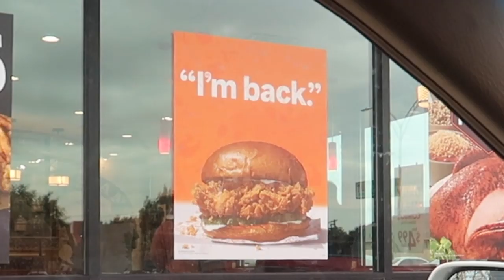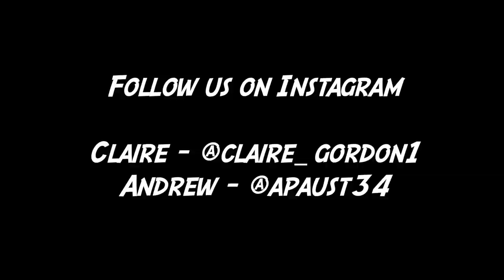WE FINALLY GOT ONE! Popeyes Chicken Sandwich Review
WE FINALLY GOT ONE! Popeyes Chicken Sandwich Review. Have you guys tried the sandwich that broke the internet?? Let us know what you think of it and if you think it's better than Chick-Fil-A.